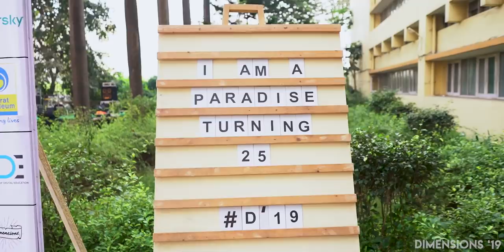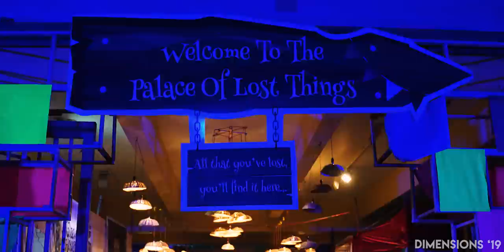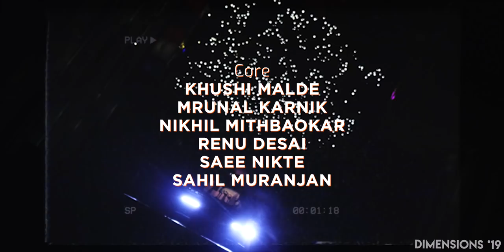Dimensions | Aftermovie 2019 | Palace of Lost Things | 25 Years of Glory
Our memories hold us together. The two days of Dimensions 2019 are still with all of us, the enjoyment and the rush! But these two days come to life with months of planning and efforts by everyone who is a part of it. With the Dimensions 2019 Aftermovie, lets walk through the journey of how the Palace of Lost Things was shaped.